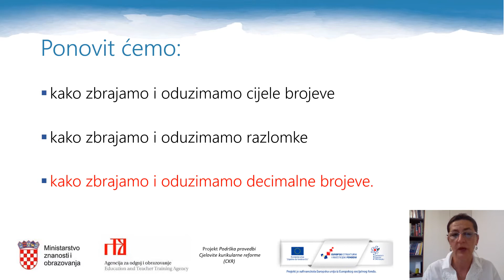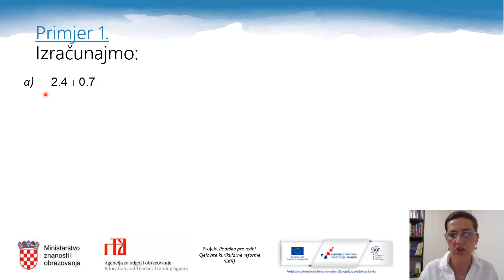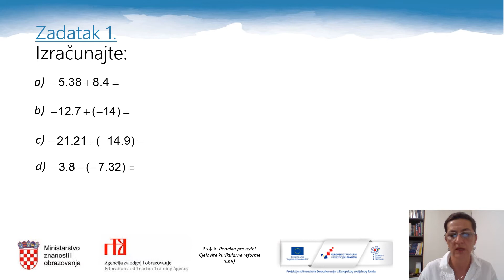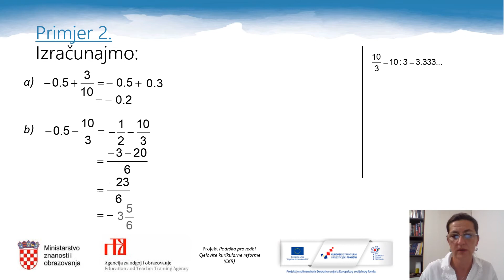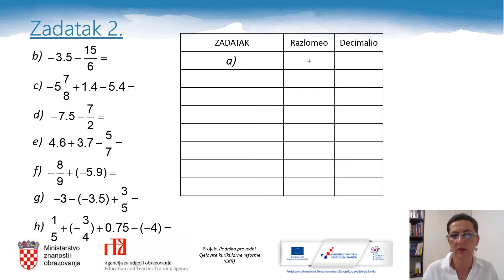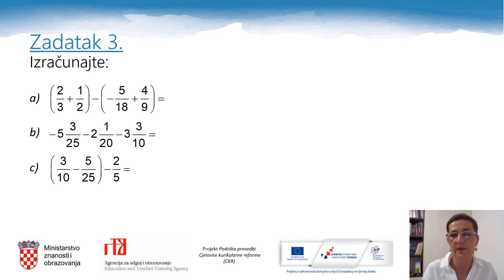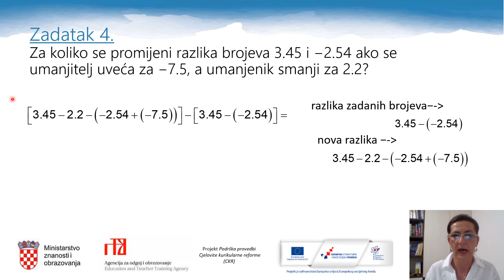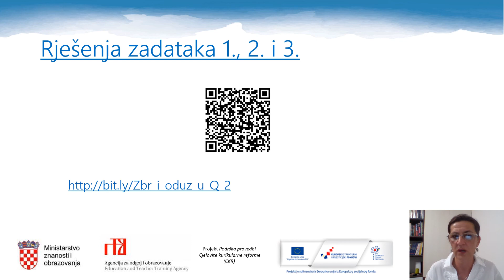Matematika 7.r OŠ - Zbrajanje i oduzimanje racionalnih brojeva 2.dio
Autor: Marjana Kuliš